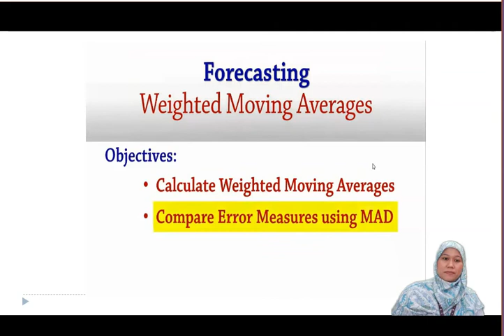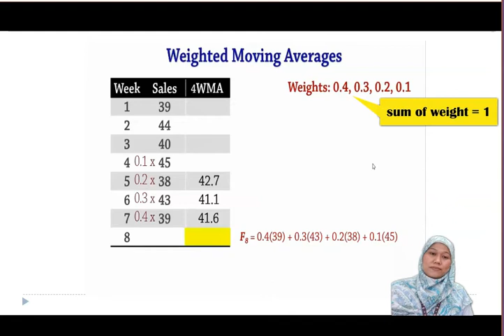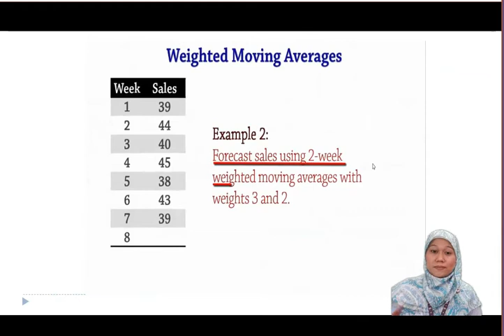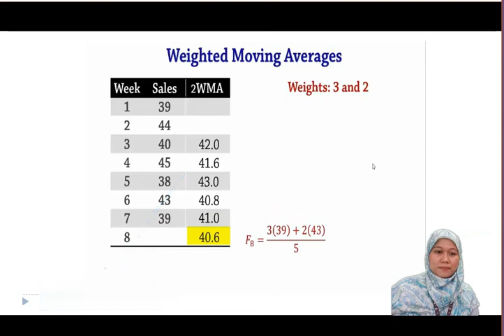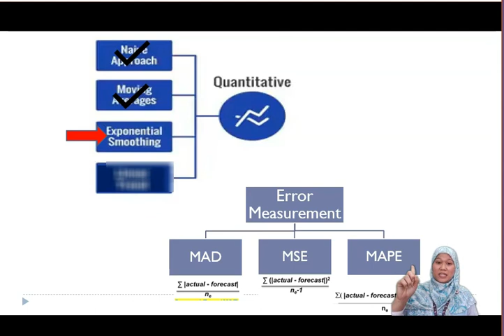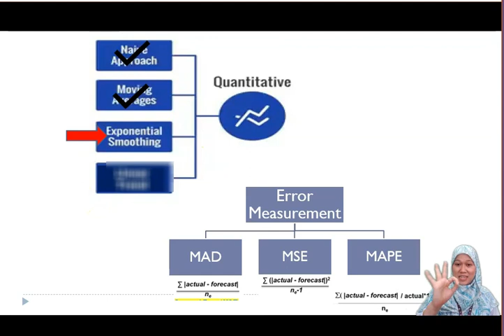MEM675 2 Forecasting Part 2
At the end of this lesson students should be able to :
Apply the weighted moving averages
Compute MAD